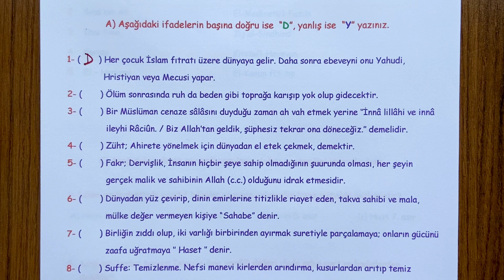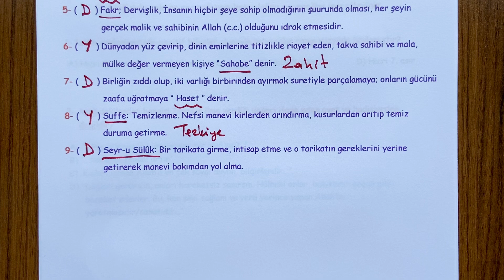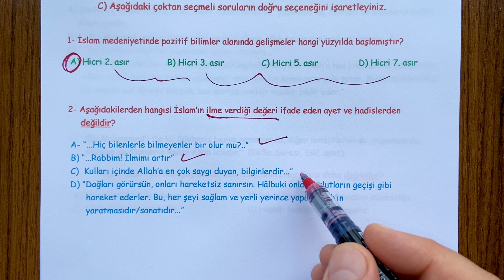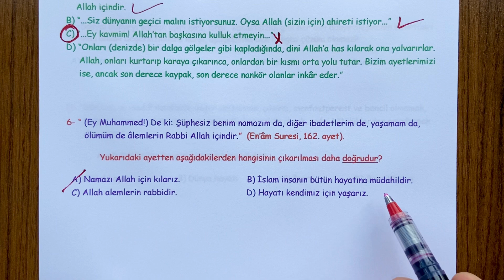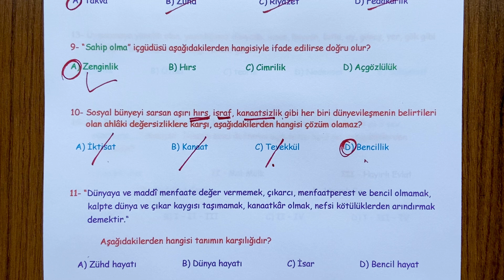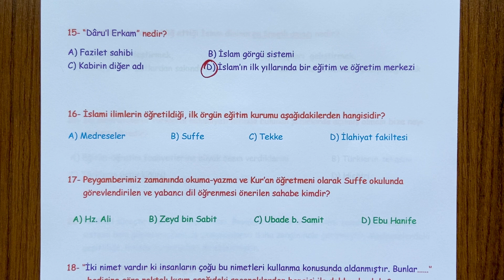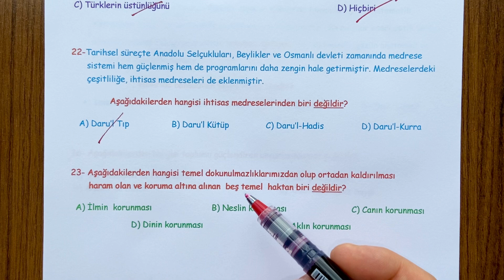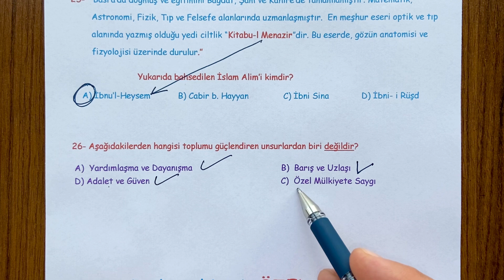10. Sınıf Temel Dini Bilgiler 2. Dönem 2. Yazılı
10. Sınıf Temel Dini Bilgiler dersi, 2. Dönem 2. Yazılı soru örneklerini sizlerle paylaşıyoruz. İyi seyirler,  iyi çalışmalar...